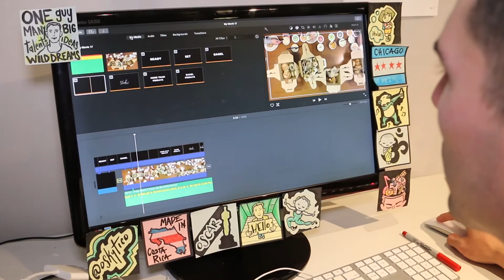Oscar Carrillo Client Services Intern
We've all experienced it: Passionate about breaking into advertising after graduation, but without the real-world experience or portfolio most firms require. An internship at Slack and Company may be just the ticket. Whether you're an aspiring creative, or see yourself on the account side, it's a great option for testing yourself in a real-world agency situation.